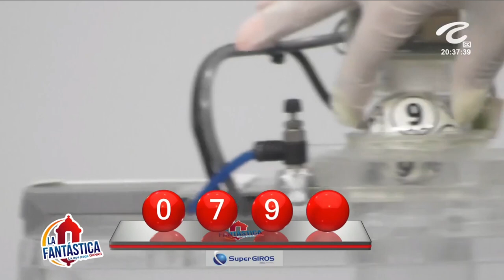LA FANTÁSTICA NOCHE Resultado del DOMINGO 05 DE JUNIO de 2022 ✅🥇🔥💰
Hola buenas noches, te presentamos los resultados de las loterías y chances en Colombia, vamos con el Resultados del Chance La Fantástica noche del DOMINGO 05 DE JUNIO de 2022.